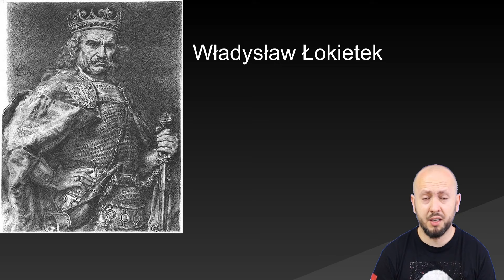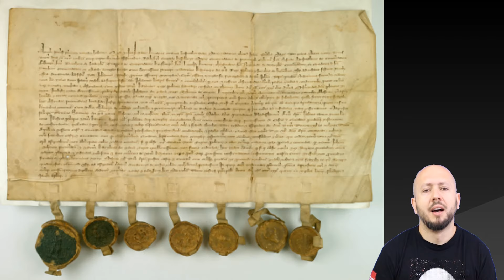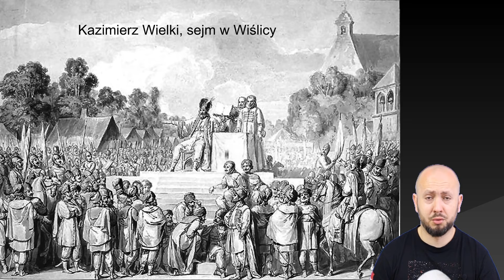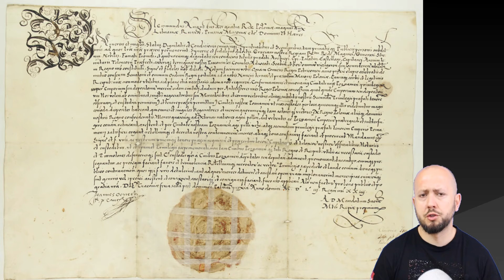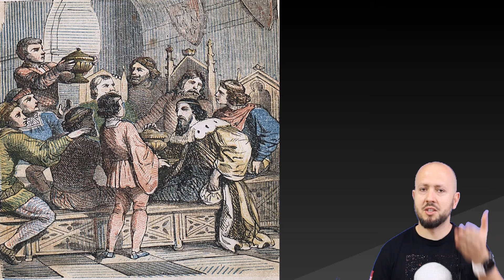Klasa 5- Czasy Kazimierza Wielkiego. Zastał Polskę drewnianą, a zostawił murowanę